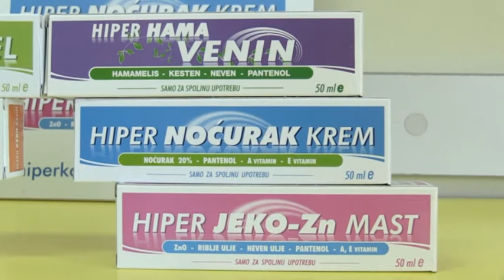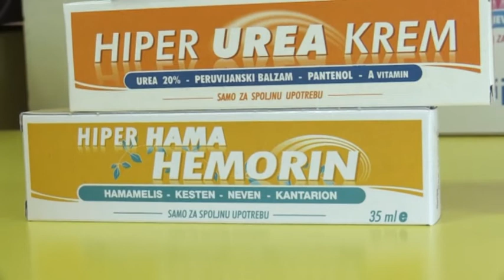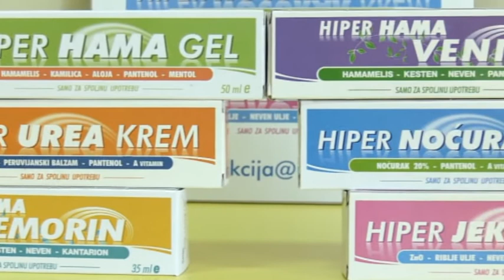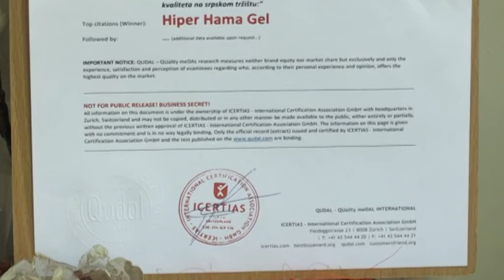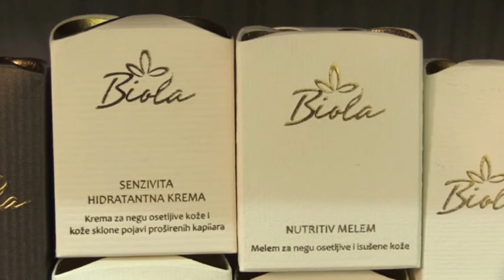Kvalitet garant uspeha